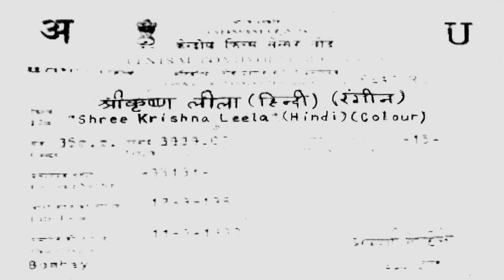Shri Krishna Leela Full movie | श्री कृष्ण लीला | Hindi Devotional Movie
Super hit Hindi Devotional Movie Shri Krishna Leela (1971)

Starring: Master Sachin Pilgaonkar, Heena, Jayshree Gadkar, Manohar Desai, Sapru, Kumar Dighe, Deepak, Ratnamala, Padmarani

Director: Homi Wadia, Music/Writter: S. N. Tripathi